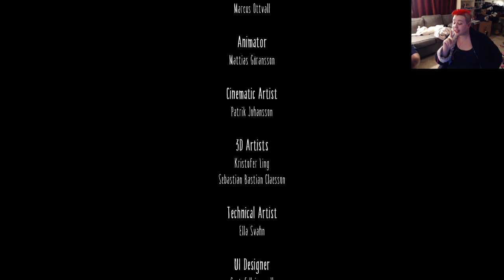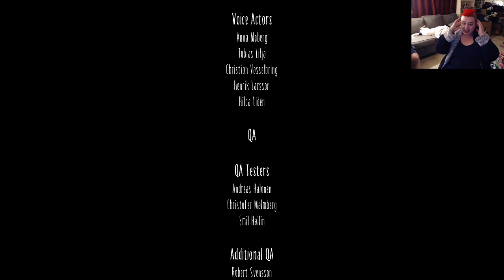Little Nightmares: Final - Devour the Non-Believer,...and nachos!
Thank you for joining us for the last episode of Little Nightmares. If you got the rumble in your tumble then go grab some popcorn, sit back, relax, and eat people.